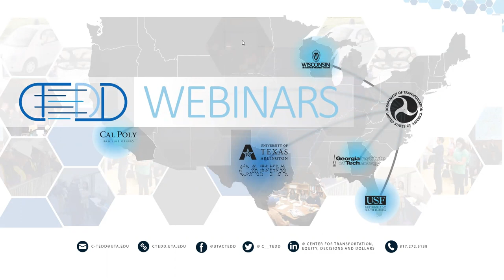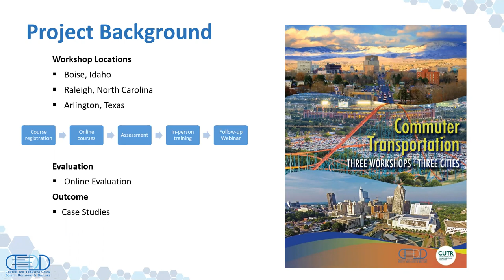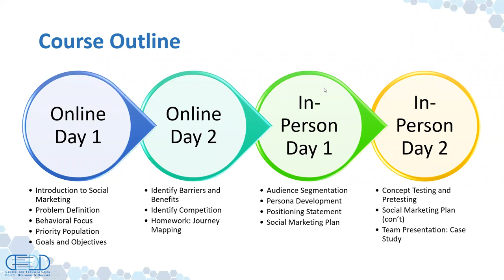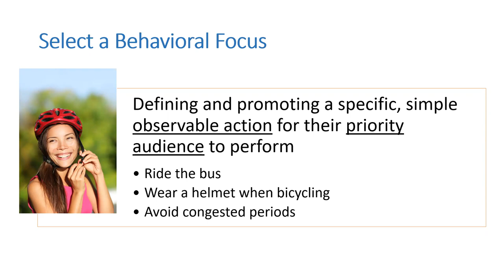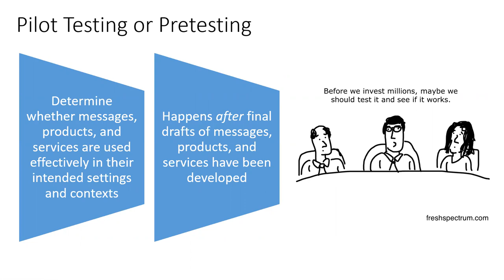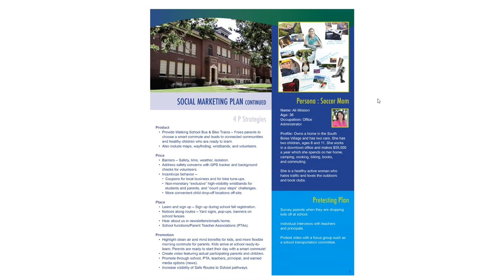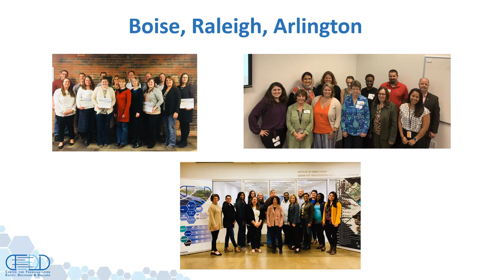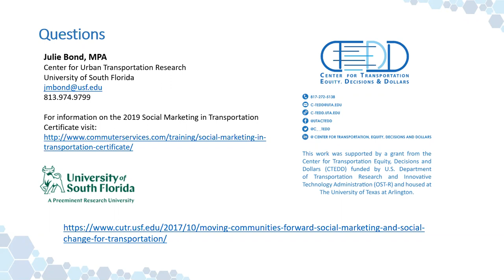CTEDD Webinar: Julie Bond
Julie Bond discusses how her mobile workshops give transportation professionals insights on changing travelers behaviors to reduce congestion and/or improve safety using social marketing.